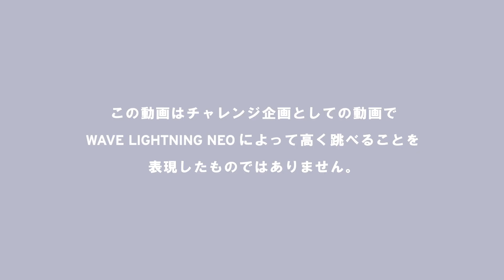Vリーガーが挑戦！！ ミズノエナジージャンプ選手権 ！!！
話題の ミズノエナジー が搭載されたシューズを使用し、
堺ブレイザーズ の選手がジャンプ選手権を行いました！

▼ミズノ公式オンラインショップ（バレーボール）

堺ブレイザーズは、大阪府堺市で活動中のV.LEAGUE DIVISION1 MENに所属するバレーボールチームです。

YouTubeチャンネル、こちらの動画もご覧ください！